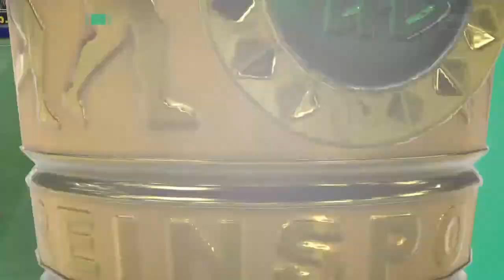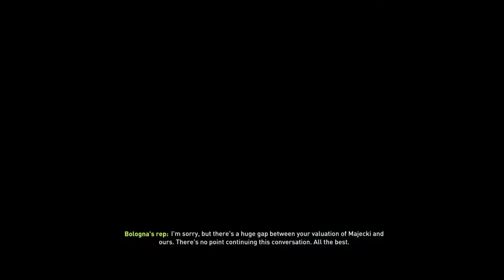KLIMOWICZ NETS BRACE AS VENTURE GRAB WIN OVER DORTMUND IN DFB-POKAL QUARTERFINAL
BORUSSIA DORTMUND 4-6 CF VENTURE-G02